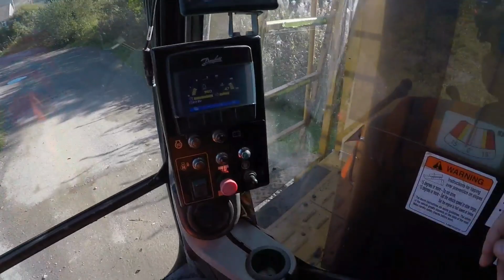M.T.D 186 It becoming a habit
Well hello people of the interwebs. Apologies for the delay it be a frantic few weeks. Buy we back on track I hope 🤔. I hope you enjoy.

music epicsound